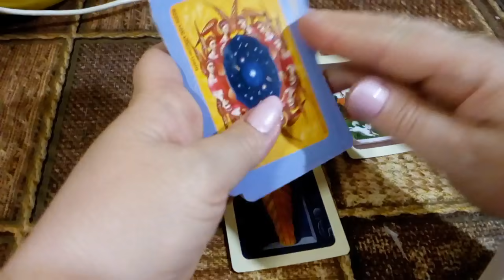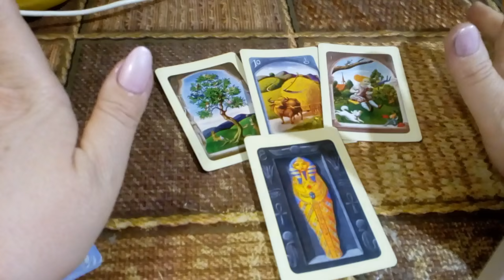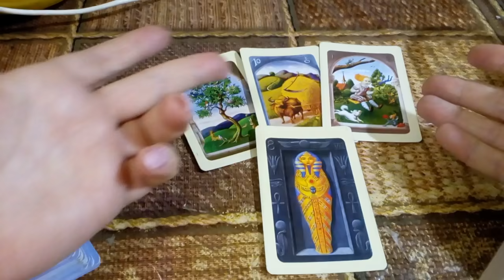Порошенко суд чем закончится предсказания